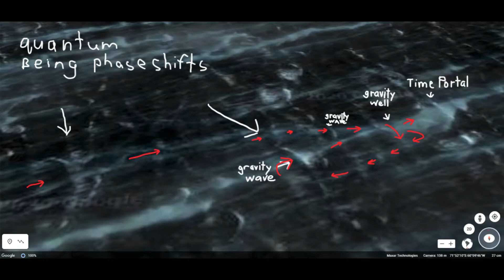Google Earth Antarctica